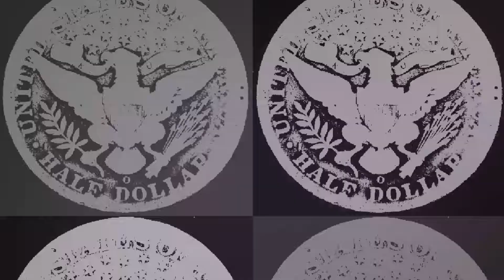1898-O BARBER HALF DOLLAR | 874,000 PRODUCED | 90% SILVER | NEW ORLEANS MINT